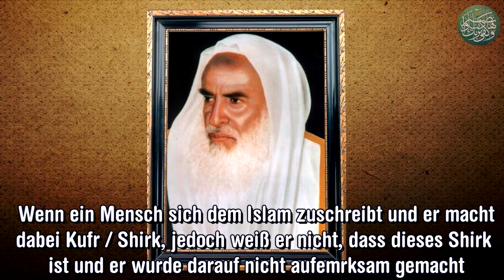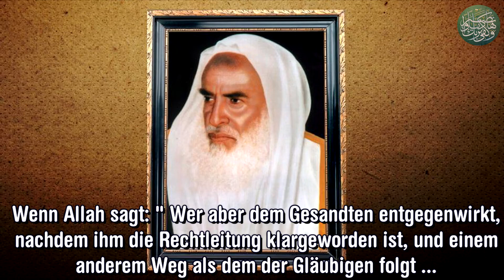Wird Kufr (Shirk) durch Unwissenheit entschuldigt ? (Sheikh Ibn Uthaymeen)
Dieses Video stellt ein allgemeines Urteil dar und bezieht sich nicht auf spezielle Situationen.